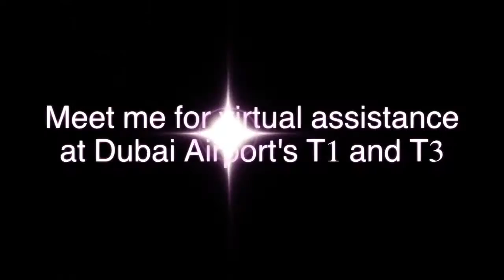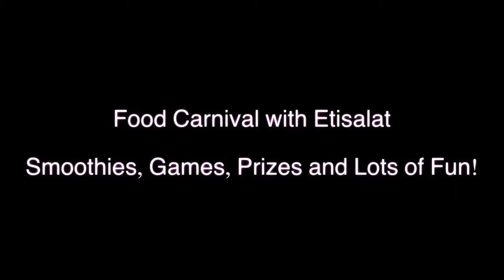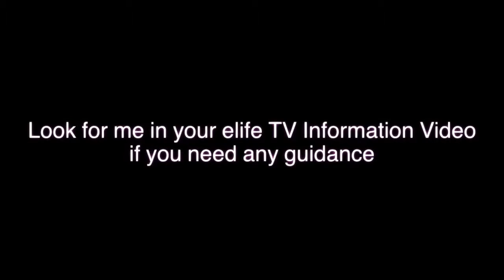EMCEE Showreel english & arabic